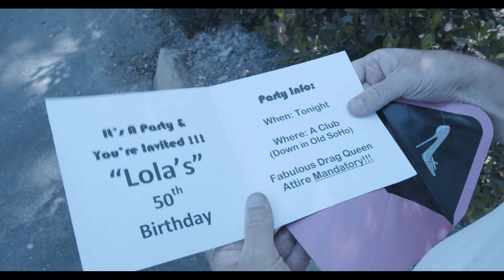Mint Dolphiin - Lola (The Kinks Cover)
The Kinks released "Lola" in the summer of 1970. 50 years later, it may be more relevant now than ever before.

Music & Lyrics By: Ray Davies/The Kinks
Recorded/Mixed/Mastered By: Fili Landeros/Lion City Recording Studio
Produced By: Fili Landeros & Mint Dolphin
Video By: Ryan Burns/Dexterity Media